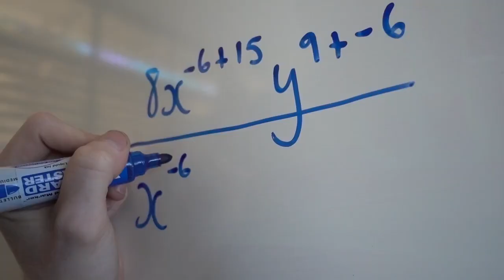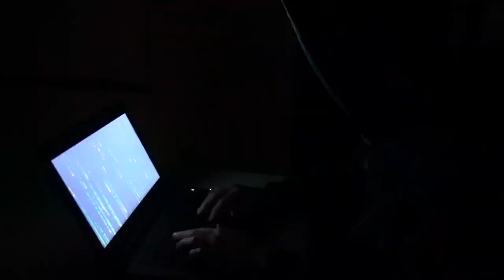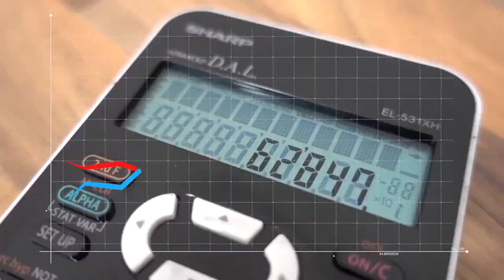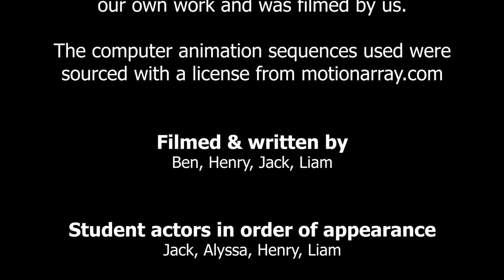Pass it on – CHOOSEMATHS Awards 2018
From population growth to cyber security, we as humans are facing some big challenges. Join the students from Ferny Grove who are back again this year to pass on the message that Maths Needs You! With all original footage, learn how we can solve the problems facing our future with maths.